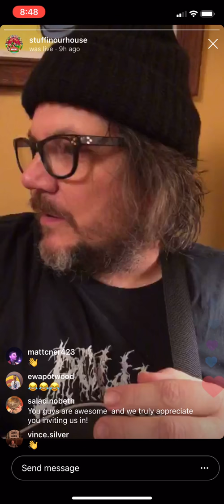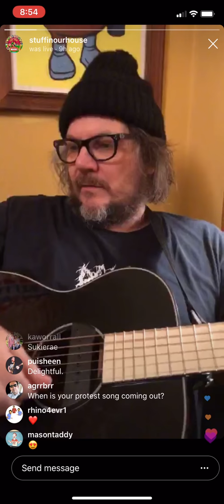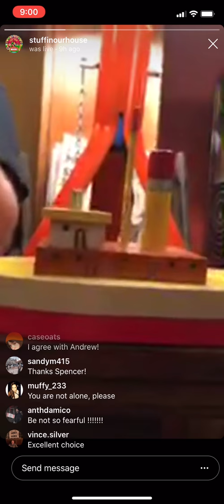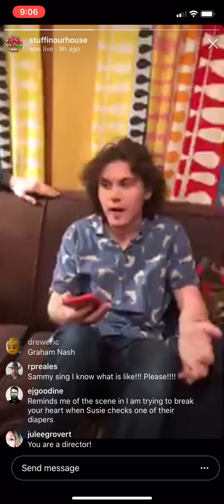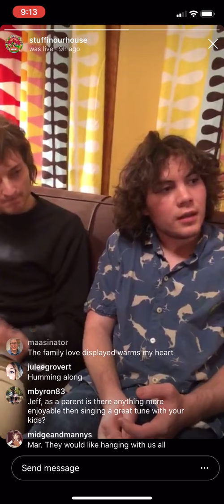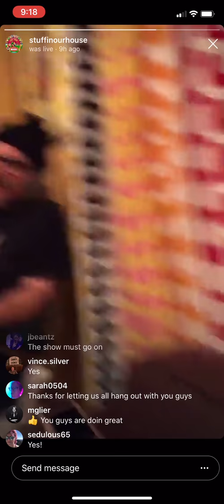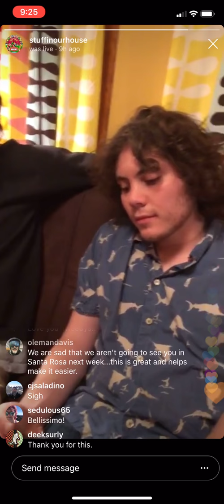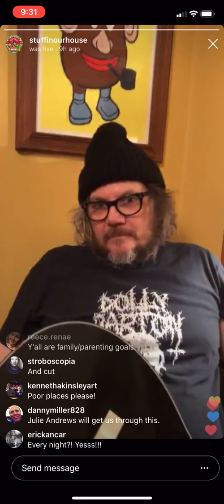The Tweedy Show Episode 3 (3/21/20)